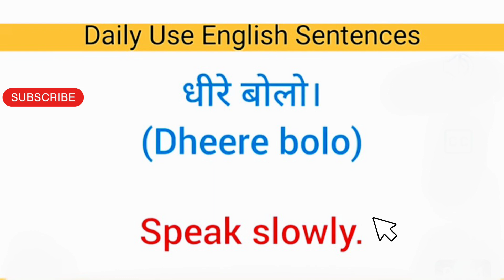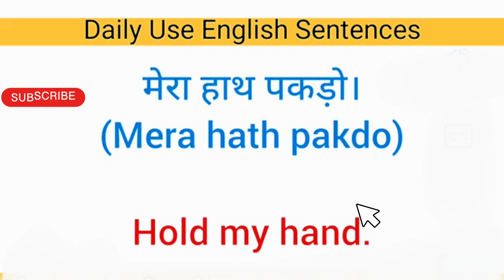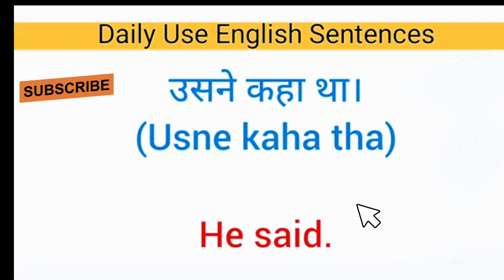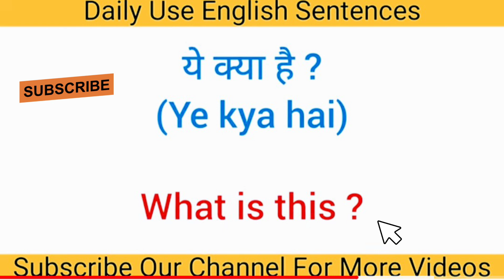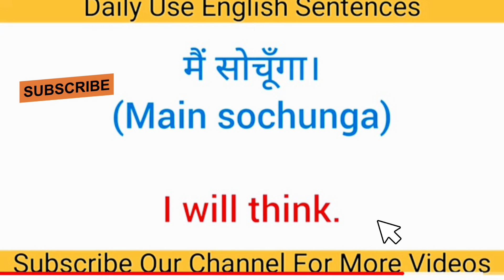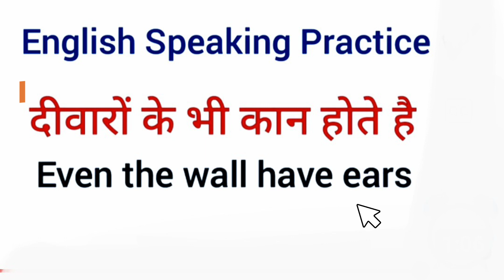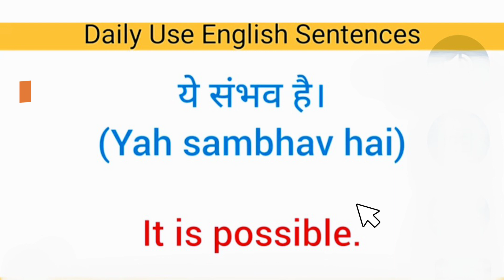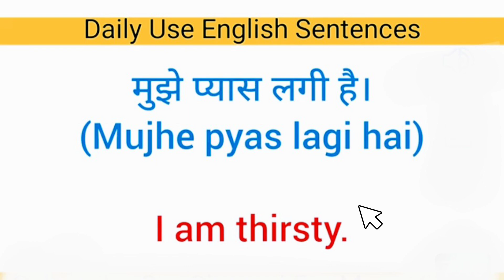100 रोज वाले अंग्रेजी वाक्य, english speaking practice, daily use English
100 रोज वाले अंग्रेजी वाक्य, Daily Use English Sentences, English Speaking Practice
Guys, aaj mai apako ek fact batati hoon. India ki kewal 10.67% population hi English bolte hain. Isiliye mai English Speaking Practice ke liye daily use English sentences ki puri playlist share karti hoon, taki apki practice achchi ho paye.

 “Like or Dislike” Jarur Kariye.🙏

 Formula || advanced structure in english  || Special structure in english

english structure
spoken english
english practice
english grammar
english speaking
english sentence structure
advance structure
english
special structures
english conversation practice
learn english
english speaking course
english speaking
practice english
english conversation
practice english
english conversations
learn english
english conversation
speak english
english course
english vocabulary
learn english
english bolna sikhe
spoken english
english bolna sikhe
basic english
english speaking
english grammar
live classes
english with rahuliya
angregi bolna sikhe
english kaise sikhe
angregi kaise sikhe
angregi bolna sikhen
english sikhe
english padna kaise sikhe
angregi bolna kaise sikhe
engliah me bolna kaise sikh
angregi kaise sikhe
english bolna kaise sikhe
english bolna sikhe 2023
english bolna sikhe 30 din me
english kaise padna sikhe
english spoken
english bolna sikhna h
इंग्लिश पढना कैसे सीखे
इंग्लिश
zero se padna likhana kaise sikhe
एक एक शब्दो को english में पढना लिखना सीखे
जीरो से english पढना लिखना सीखे
english पढना लिखना सीखे
अंग्रेजी पढना कैसे सीखे
zero से अंग्रेजी पढना लिखना कैसे सीखे
हिन्दी नाम को अंगेजी में कैसे लिखे
मुझे अंग्रेजी सीखनी है
अंग्रेजी
english bolna likha kaise sikhe
english bolna aur likhna kaise sikhe
english bolna aur padna kaise sikhe
english bolna kaise sikhe dear sir
english bolna kaise suru kare
Rahul mane